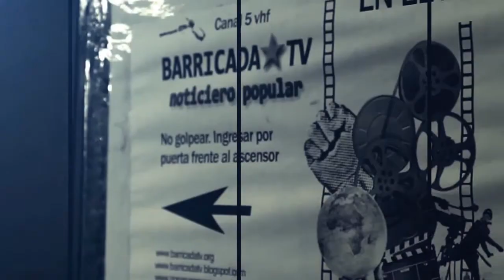Represión a organizaciones sociales en Mar del Plata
Esta mañana la Infantería reprimió en la localidad costera a un grupo de organizaciones sociales que se encontraban acampando en las dependencias del Ministerio de Desarrollo Social por incumplimientos de la Municipalidad que los dejó sin trabajo.

"Sin mediar ningún tipo de orden la Infantería comenzó con la represión para desalojar a los compañeros y compañeras, y detuvieron a uno de ellos que fue golpeado y terminó en el hospital. Organizaciones de Derechos Humanos están acompañando para que no sea trasladado a la penitenciaría", detalló Luciano, integrante de la organización Fogoneros.

Las organizaciones sociales de la ciudad llevaban cuatro días acampanado ante los incumplimientos de la Municipalidad en relación a los contratos de trabajo que tenían tanto con las cooperativas de trabajo como con los planes de vivienda social.

Sobre cómo seguirá el conflicto, Luciano afirmó: "Van a seguir sosteniendo el plan de lucha y acampando frente a las delegaciones municipales porque por más represión que haya, el hambre queda".